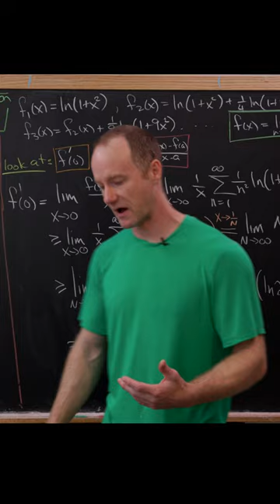the best way to erase a chalkboard.